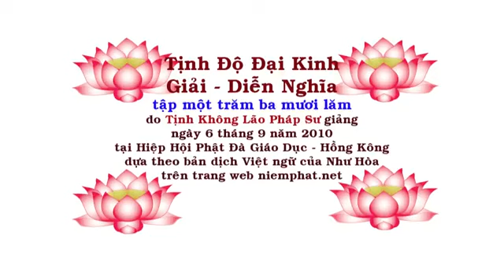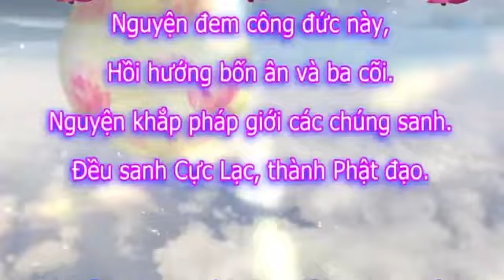135 Tịnh Độ Đại Kinh Giải Diễn Nghĩa, tập 135